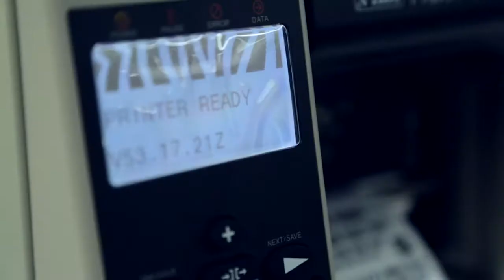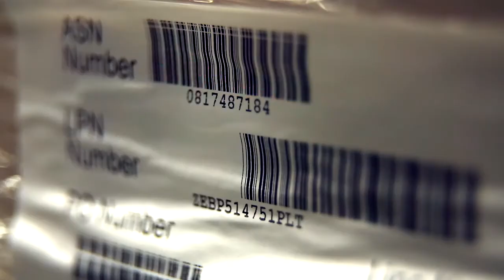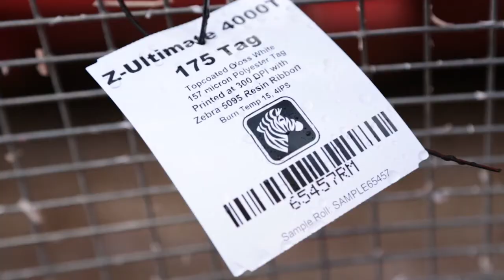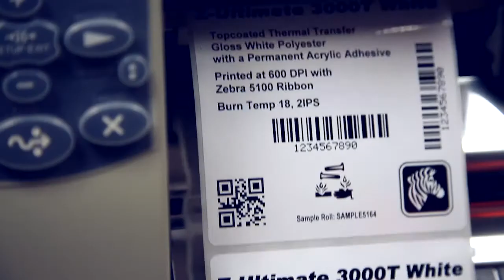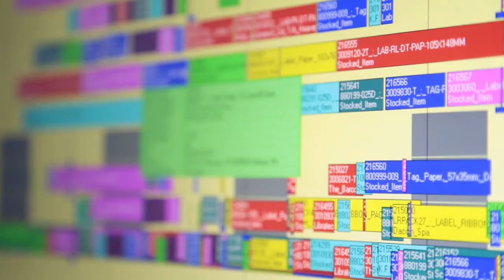Zebra Technologies: Genuine Zebra Supplies (Polish)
Oferując setki różnorodnych produktów, nasze doświadczone zespoły pracują ciężko, aby tworzyć i rozprowadzać najwyższej jakości: etykiety, metki, rolki paragonowe, opaski na rękę oraz taśmy atramentowe. Aby dowiedzieć się więcej o materiałach eksploatacyjnych Zebra, odwiedź naszą stronę internetową
Offering hundreds of diverse products, Zebra's experienced teams work hard to create and distribute top-quality labels, tags, receipt rolls, wristbands, and ink ribbons. Learn more about Zebra supplies by visiting our